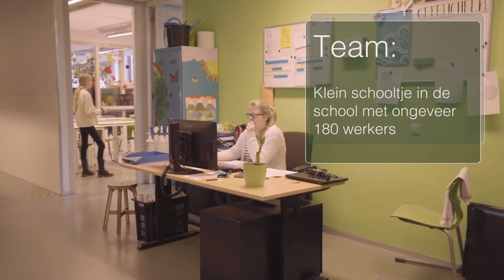Werkplaats Kindergemeenschap, Bilthoven - De VO Gids